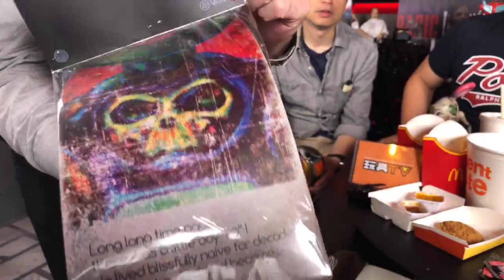TOYSTV S8 E4 P7「潮玩家」Art Toy Player: Tanyo 松本零士 Magnum D, Deadpo, 鐵甲萬能俠 & more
Program host: Bryan Lo, DMS, Elman, Vigers